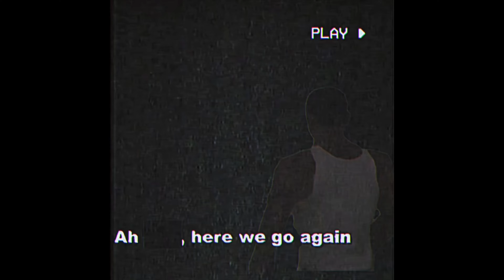Silento Accused of murdering his 34 year old cousin”My Reaction😳